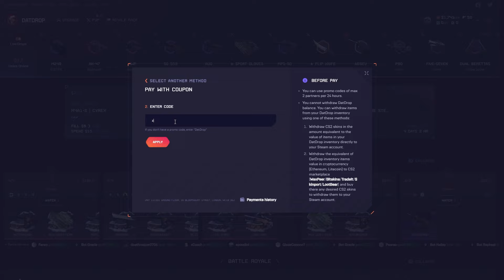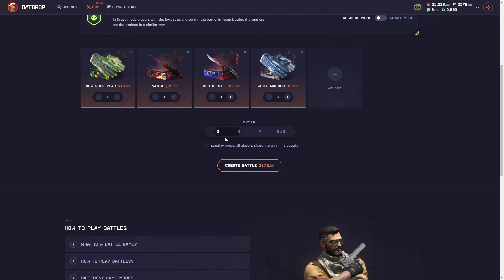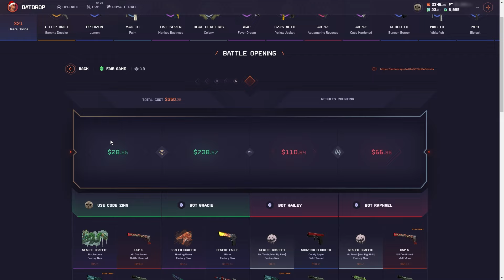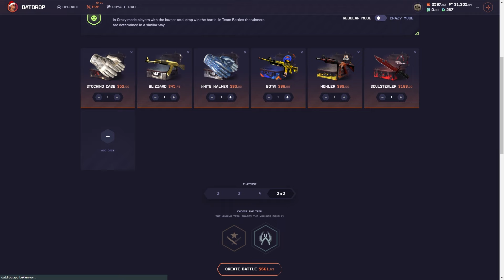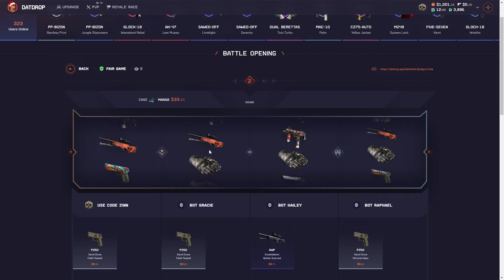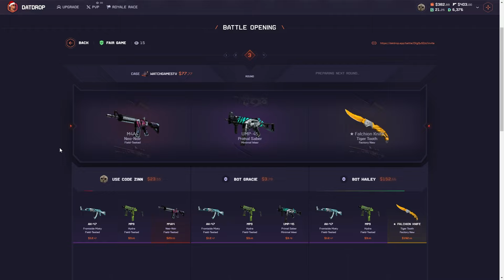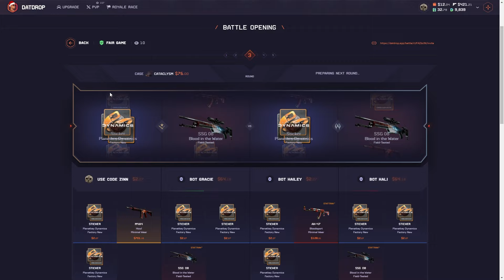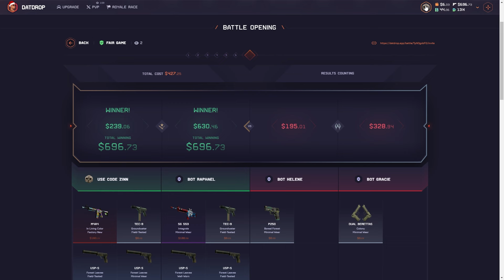7X CATACLYSM CASE OPENING ON DATDROP [2 HOWL]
🎃 Unlock your 5% Deposit Bonus by entering Code: ZINN directly on the DatDrop platform!

🍪 ABOUT THIS VIDEO:
We explored the DatDrop platform by engaging in case battles and opening some exciting cases. This site offers thrilling opportunities to win rare items. Watch the video to see our experience and strategies while using DatDrop!